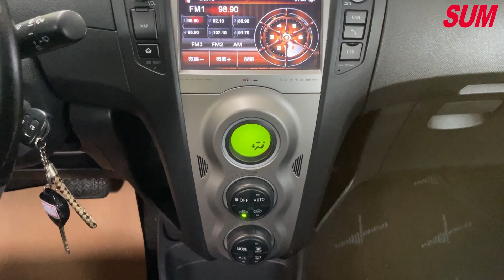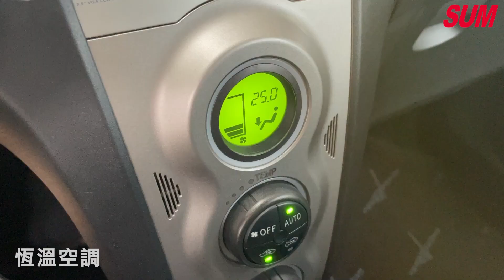【SUM中古車】TOYOTA YARIS 2011 ｜一手女用車 G版 代步首選 台北市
車商資訊：SUM汐展汽車
聯絡人：吳婉琳
LINE：lin1021
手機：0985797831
車輛資訊：TOYOTA YARIS 2011
車輛售價：23.8萬
車商地址：基隆市安樂區麥金路706號(全國加油站旁)